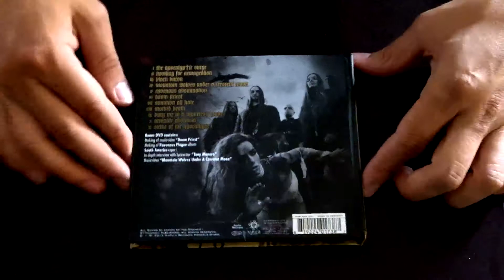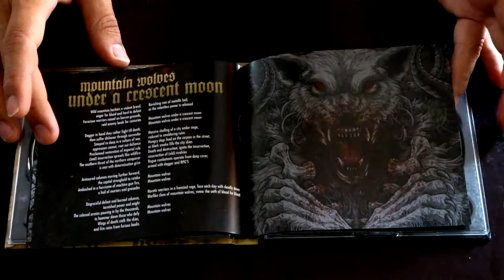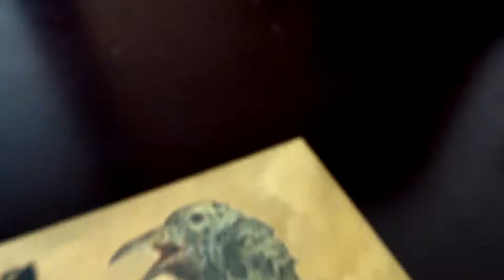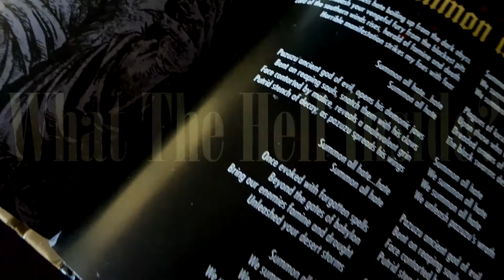What the Hell Inside? /Legion of the Damned - Ravenous Plague, CD + DVD (No Comment)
Band: Legion of the Damned
Title: Ravenous Plague
Format: CD, DVD
Label: Napalm Records

January 3rd, 2014: Germany, Switzerland, Austria, Finland, Benelux
January 7th, 2014: Rest of Europe, United States, Canada
January 8th, 2014: Spain, Sweden, Norway

Limited edition bonus disc:
1. Making of "Doom Priest" video
2. Making of "Ravenous Plague"
3. Interview with Tony "Skullcrusher" Manero (Lyricist)
4. South American tour report
5. Mountain Wolves Under a Crescent Moon (video)

Videos were made for Mountain Wolves Under a Crescent Moon and Doom Priest.
Produced by Legion of the Damned.

Recorded and mixed at Stage One Studio, Buhne, Germany March 3rd - March 29th 2013.

*  Support your artist, buy their music and merchandise, go their concerts.